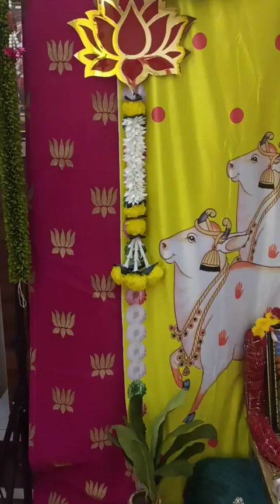Hanuman Chalisa # In Lingastakam Tune # Easy # Very Powerful # రోజు వింటు పాడుకుంటే చాలా మంచిది